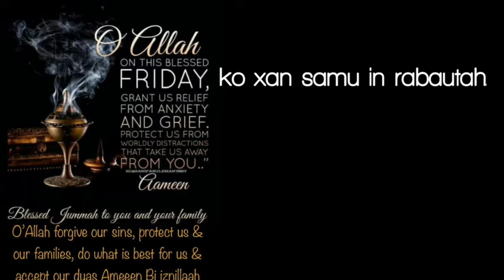SABUWAR WAKAR MOREL